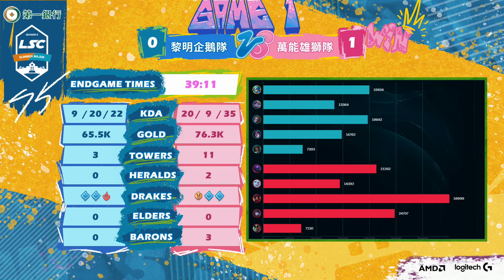第一銀行LSC第五屆校園聯賽夏季例行賽 Hightlights 黎明企鵝隊vs萬能雄獅隊 Game 1